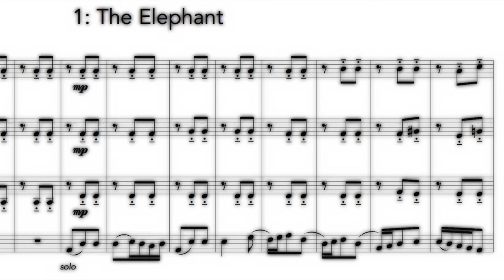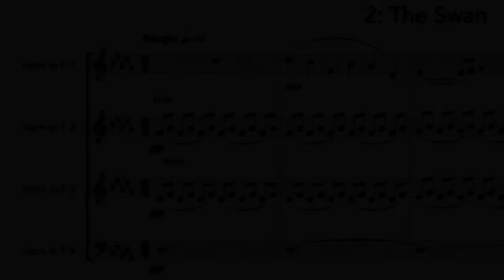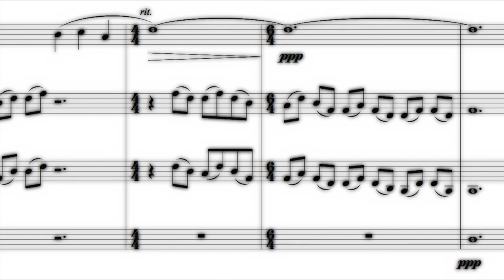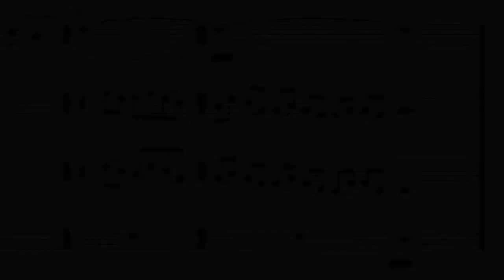Carnival of the Animals for Horn Quartet (The Elephant and The Swan)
Camille Saint-Saëns wrote his The Carnival of the Animals in 14 movements, where each movement represents an animal or group of animals. Here, two of the movements have been transcribed into horn solos: The Elephant is a low solo for horn 4 and The Swan is a high solo for horn 1. For The Swan, horns 2 and 3 are muted throughout the movement.